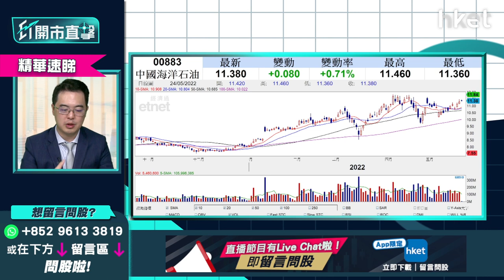【ET開市直擊】（精華）中海油883宜除淨前先止賺？朱晉民（朱sir）預測股價走勢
*重溫《開市追揸沽》中海油883宜除淨前先止賺？朱晉民（朱sir）預測股價走勢*